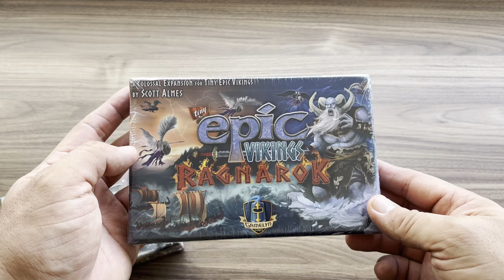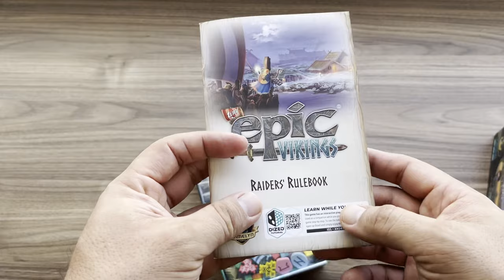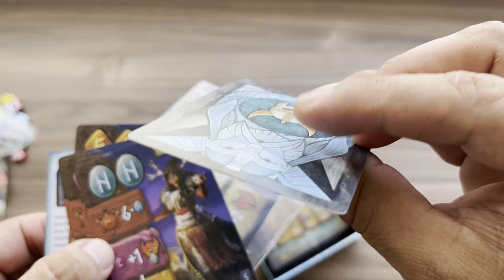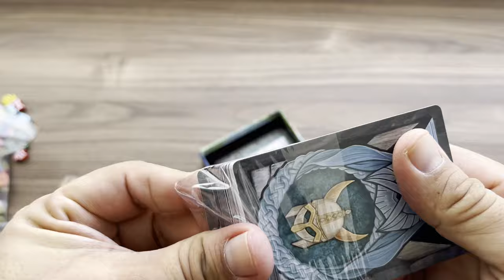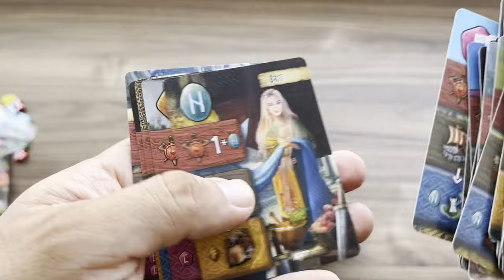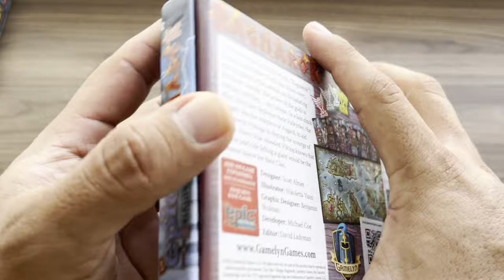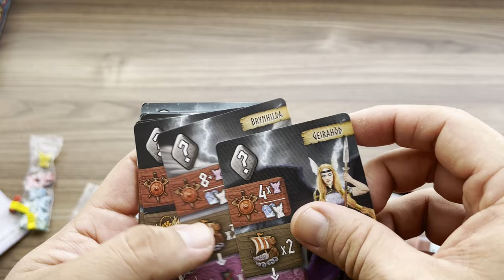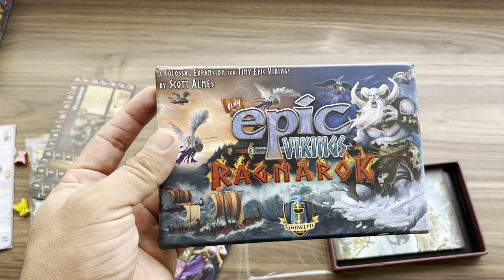Unboxing: Tiny Epic Vikings + Shamans + Ragnarok | Juego de Mesa | Kickstarter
Aquí los componentes de este pequeño juego en su versión Deluxe del Kickstarter.